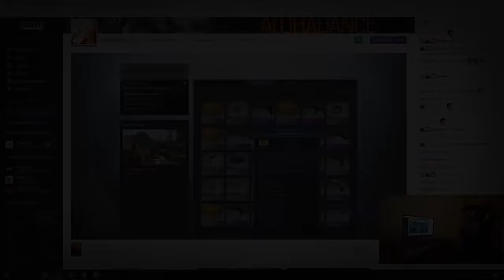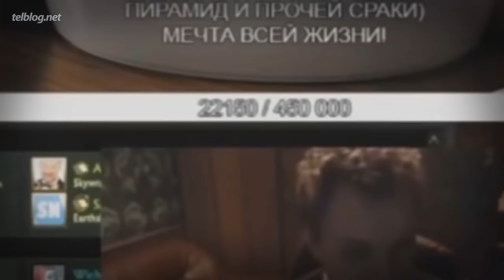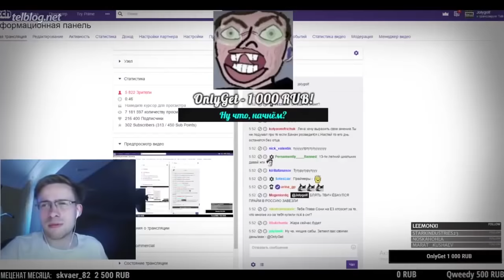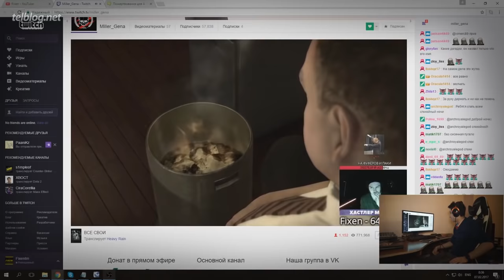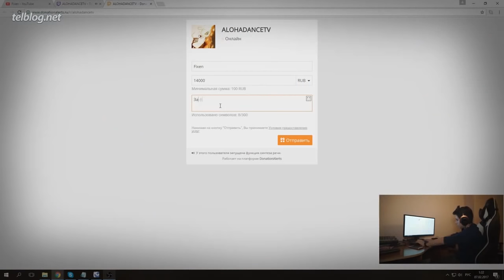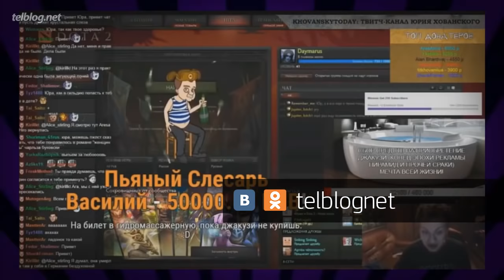Топ10 ДОНАТОВ на Стримах!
Давайте вспомним самые крутые донаты на стримах. У кого они были? Может у Стримерши Карины или Хованского?